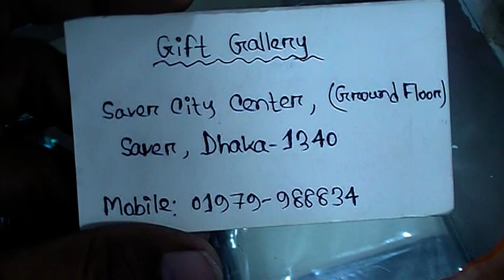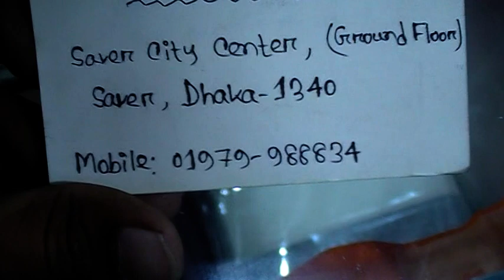দেখুন, পিতলের রাজকীয় সৌখিন মোম দানীর কালেকশন ও দাম।। সৌখিন Candle Stand ।। Gift Gallery.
Shop Name: Gift Gallery.

Shop Address: Savar City Center, (Ground Floor),
                           Savar, Dhaka-1340.

Konock Chowdhury